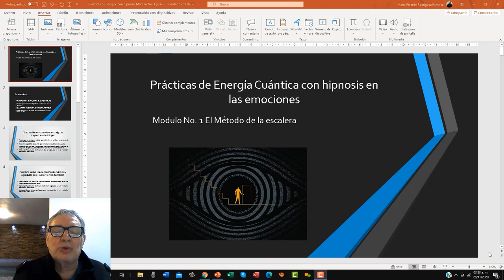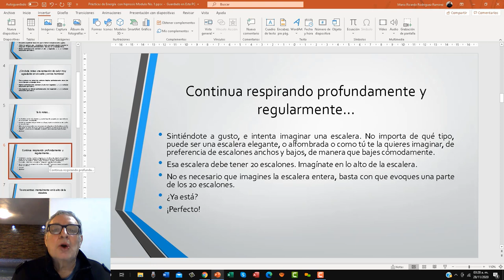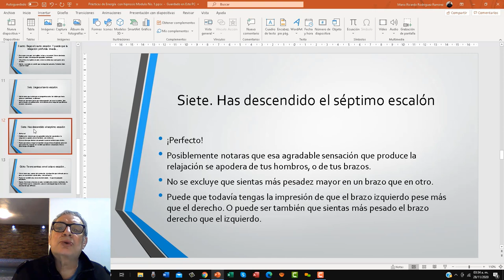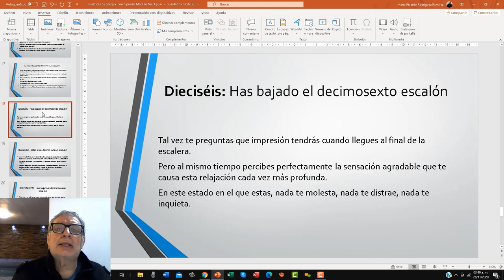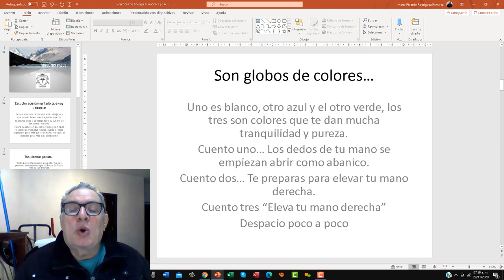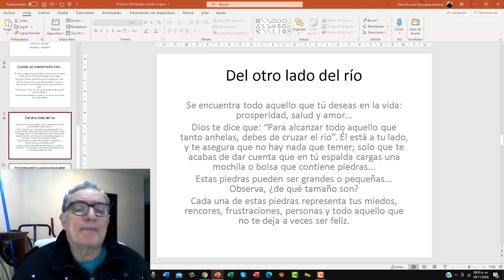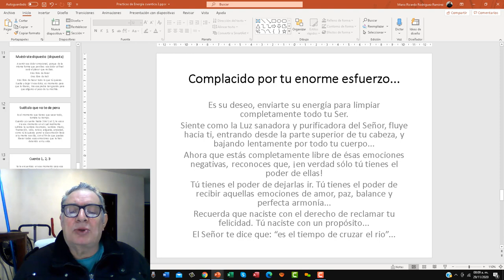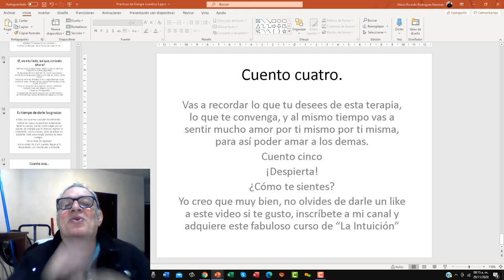Terapia de emociones "Sorprendente"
En este video vamos añadir al metodo de la escalera de sugestion y profundización conectando hacia las emociones, muestrate dispuesto a sentir ese dolor emocional que te va a llevar a tus emociones atrapadas y así poder sacarlas.
Si ya eres estudiante tanto del curso de Energia Cuantica como de Hipnosis, podrás agregar con tu imaginación la fascinación hacia el subconciente de tu paciente.
Un abrazo de tu futuro preofesor
Dr. Mario Ricardo